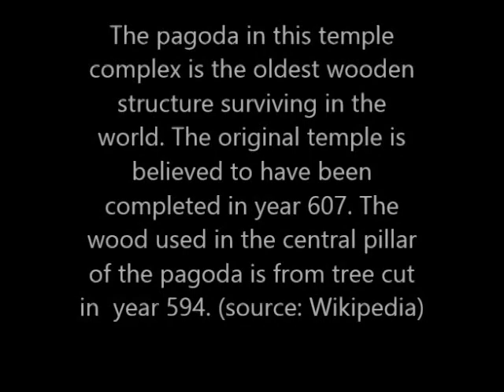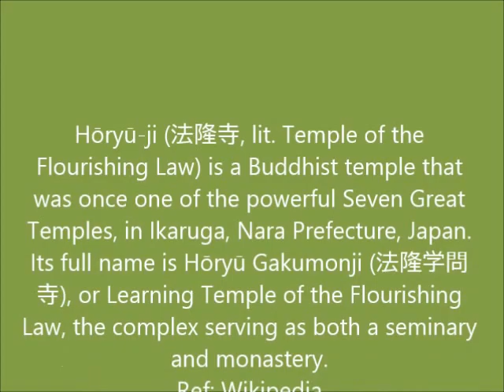Horyuji Temple, Nara, Japan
World's oldest wooden structure, the Buddhist temple in Nara.